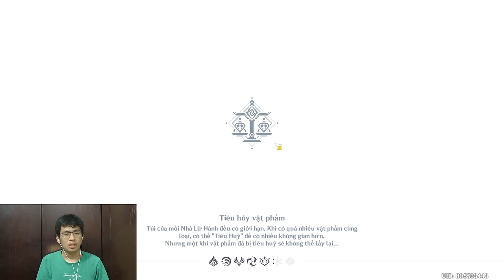THÊM 2000 NHỰA Tiếp Tục Kiếm Hu Tao Mạnh Nhất | Genshin Impact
Lại thêm 2000 nhựa nữa, liệu chừng nào Hu Tao của Hưng mới top 1 đây :))

 Ủng hộ cho mình qua:
➤ MB Bank: 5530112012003 - Văn Ngọc Nguyên Hạo